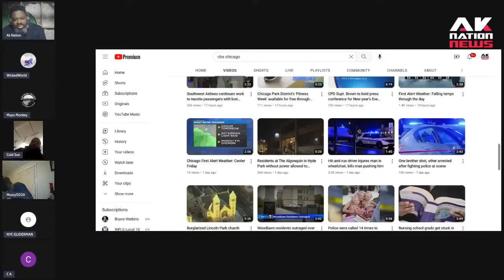Angry man shows up to the scene of his brother's arrest and beats up multiple cops and survives.